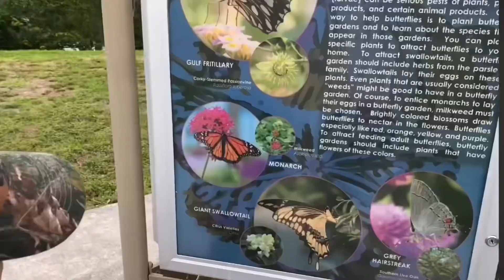Butterfly Park 🦋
With widespread pollution all across the world, these kinds of nature parks bring hope to the cause of environmental and ecological preservation @HarryPianoKid